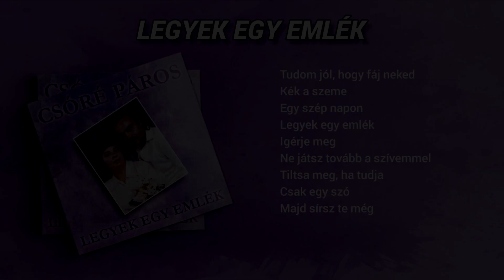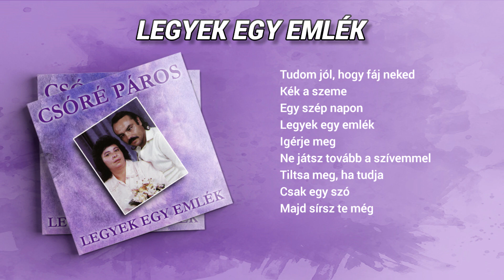Csóré Páros - Legyek egy emlék (teljes album)